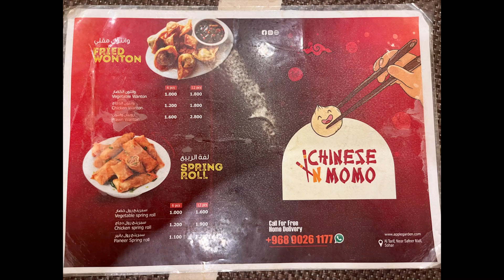Hyderabad Darbar sohar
indian restaurants oman muscat
south indian restaurants
tamil restaurants muscat oman